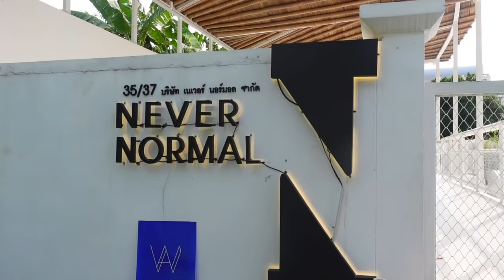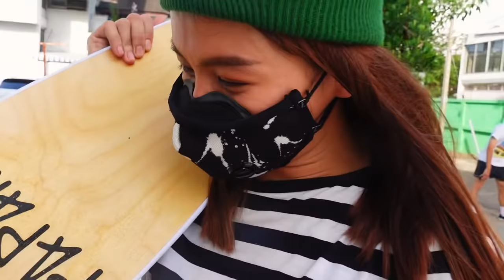พะแพงมาสอนเลโอกับชาช่าเล่น ramp !! จะรอดมั้ย ?? พะแพงโดนวางยา ?? 😝🙈🌈